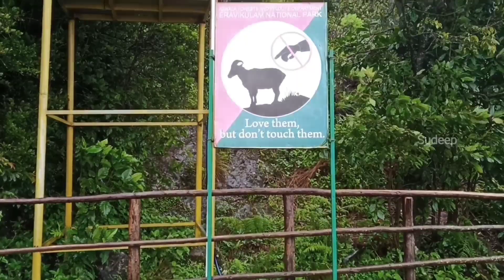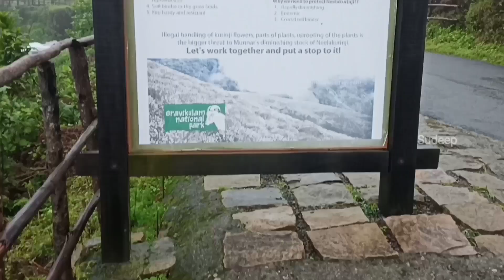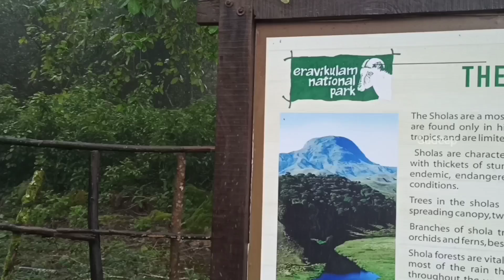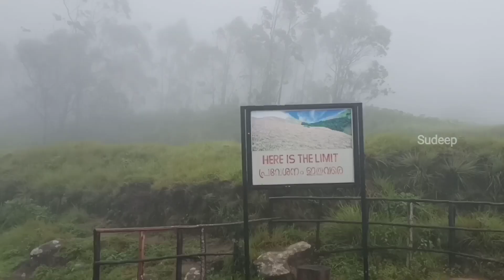munnar /iravikulam national park /Kerala